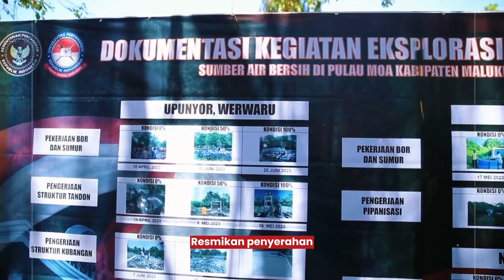Harapan Pulau Moa, Cerita Satgas Air Bersih UNHAN dan Masyarakat yang Bersatu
Di Pulau Moa, sebuah tantangan besar menghadang masyarakat dusun-dusun yang merindukan air bersih. Namun, di balik perjuangan ini, ada satu tim yang telah bekerja keras untuk memberikan harapan.

Alhamdulillah, di tengah perjuangan ini, satgas air bersih dari Universitas Pertahanan yang digerakkan oleh Prabowo Subianto, dengan kerja keras, kegigihan, dan tekad yang tak tergoyahkan, telah memberikan kehidupan baru kepada pulau ini.

Mereka adalah para dosen, para insinyur-insinyur UNHAN, dan bantuan prajurit TNI. Mereka bukan hanya sekadar orang-orang yang bekerja, tetapi juga para pahlawan yang memberikan waktu, tenaga, dan bahkan menjauh dari keluarga tercinta demi satu tujuan mulia: memberikan air bersih kepada yang membutuhkan.

Selama kurang lebih 6 bulan, mereka telah merajut cerita luar biasa. Mereka telah menggali dan menghiasi sumur-sumur bor dengan harapan, cinta, dan semangat yang tak terkalahkan.

Masyarakat di Pulau Moa tidak hanya menerima air bersih, tetapi juga kasih sayang dari tim ini. Mereka bukan hanya insinyur, tetapi juga sahabat, tetangga, dan keluarga.

Kami ingin mengucapkan terima kasih sebesar-besarnya atas dedikasi kalian, atas pengorbanan kalian, dan atas jerih payah kalian yang luar biasa. Dengan kebaikan hati dan tindakan nyata, kalian telah membawa kehidupan dan kebahagiaan kembali ke dusun-dusun di Pulau Moa.

Dengan semangat kebersamaan dan gotong royong, kita bisa mengatasi segala tantangan. Mari kita bersama-sama menjaga air bersih ini dan membangun masa depan yang lebih baik untuk Pulau Moa.

Universitas Pertahanan dan Satgas Air Bersih UNHAN, bersama kita bisa membuat perbedaan yang nyata.